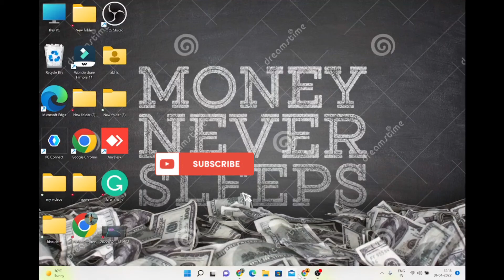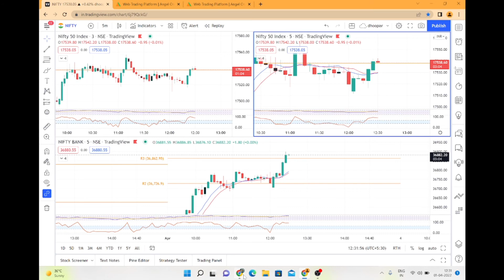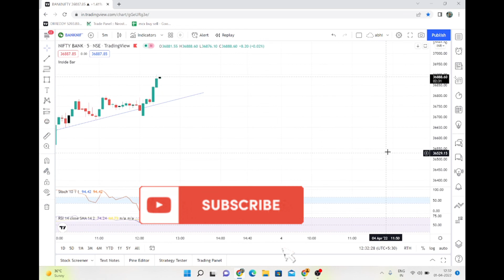NItfy and bank nifty analysis || intraday || trader || trading || stock market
my channel is about a simple price action strategy.